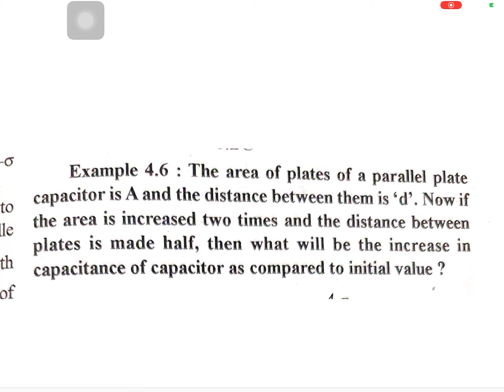RBSE Physics class 12th ,chapter:-4, electrical capacitance, Ex:- 4.6